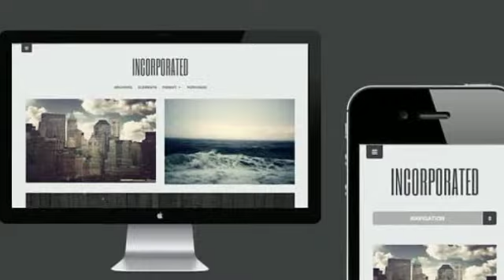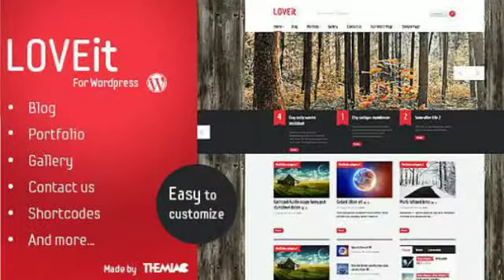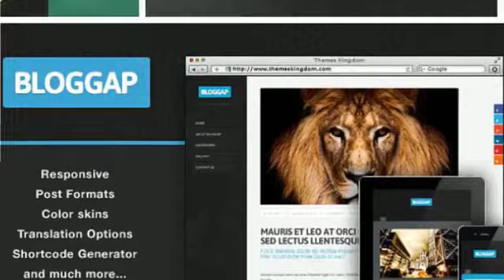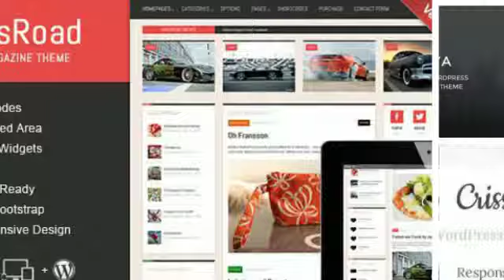Best Wordpress Magazine Themes